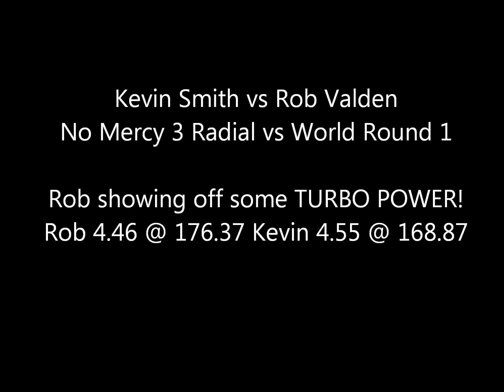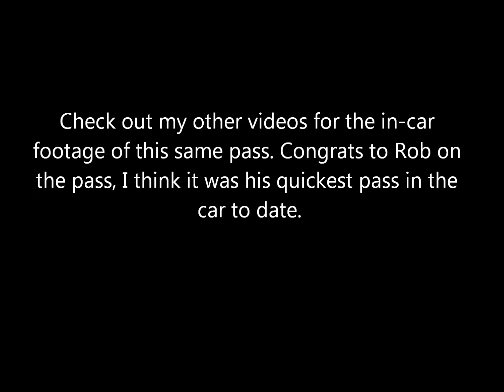No Mercy 3 RVW Rd1 Save Roof Cam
Another view of Kevin Smith in Will Stevenson's Outlaw Drag Radial Camaro. This one shows off Rob Valen walking away from us with his 176mph top end charge.